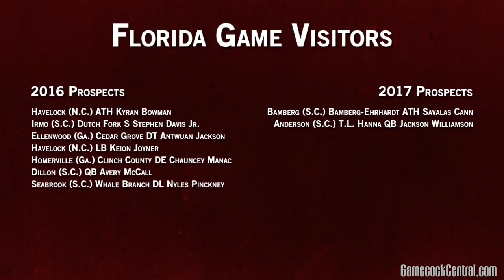GCTV: The Recruiting Report - 11/20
The Florida game served as a huge recruiting weekend for USC. Gamecock Central's Chris Clark takes a closer look at some of the high-profile prospects that were in attendance in this new GCTV feature.